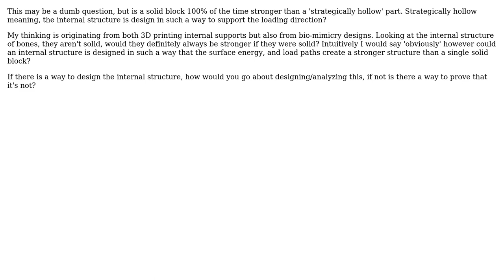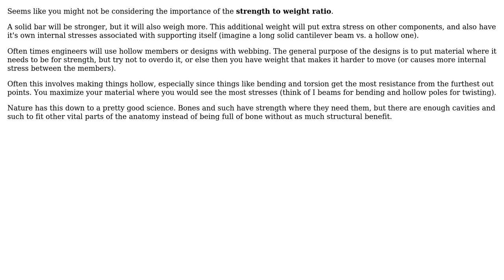Solid versus strategically hollow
With thanks & praise to God, and with thanks to the many people who have made this project possible! You are responsible for your own actions.